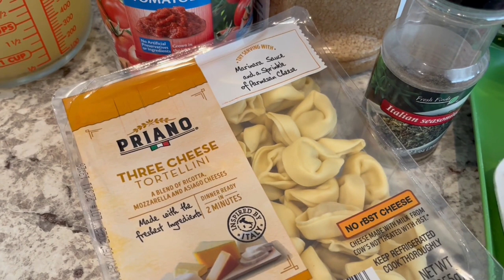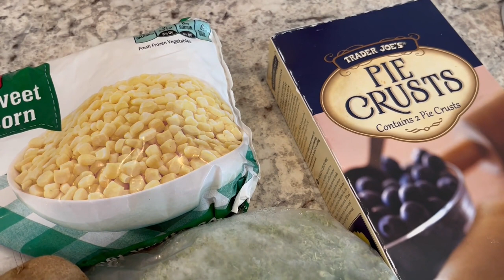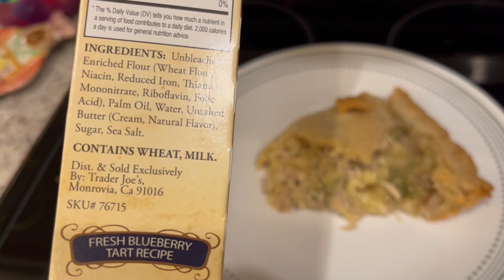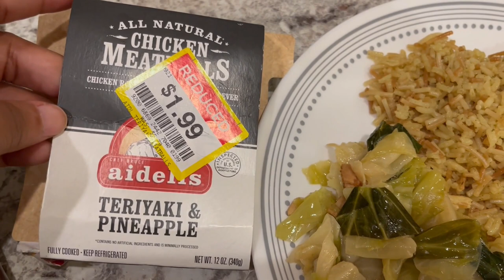NEW Week 1 Pantry Challenge Meals |Smothered Ribs Recipe | Easy Dinner Ideas!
ADD US ON: Instagram or Facebook

Oven version: Cover and cook at 325 degrees for 3 hours